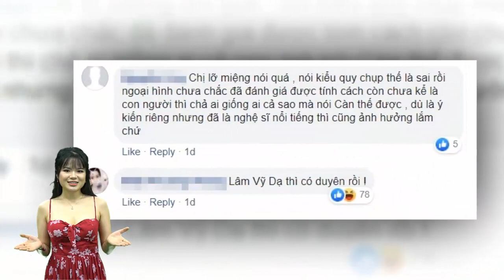Nói trai đẹp thường vô duyên, Lâm Vỹ Dạ bị ném đá